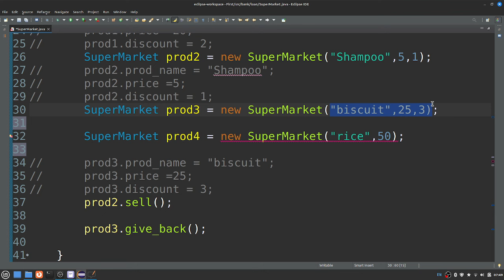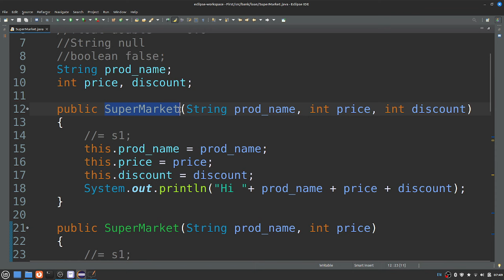Java in Tamil - Constructor Overloading - தமிழில் ஜாவா - Java Training in Chennai - Payilagam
Java in Tamil through our Payilagam Video tutorials. In this tamil video tutorial, our trainer Mr. Muthuramlingam discusses about Constructor Overloading in this Video.

PLgWpUXNR_WCeDqlTC2wz5-YpF0ByBT_mZ